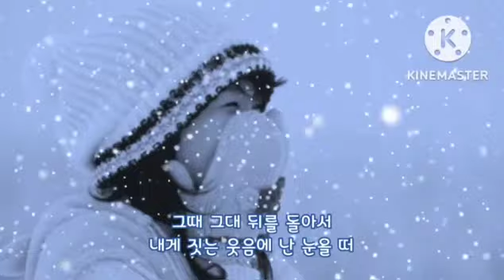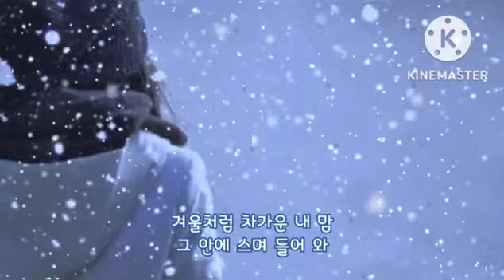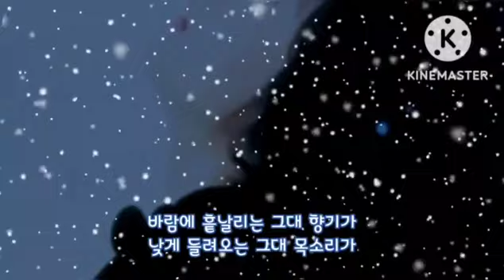🎧Gummy (거미) 💗 눈꽃 (雪花)🎧